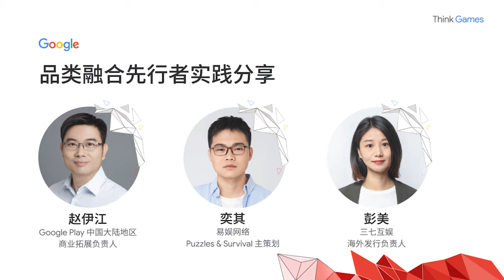Puzzles & Survival Team Share Their Experience At Google's Think Games Event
On August 3rd, the Puzzles & Survival team was invited to Google's Think Games event to share their knowledge and expertise in "pioneering in hybrid game design".